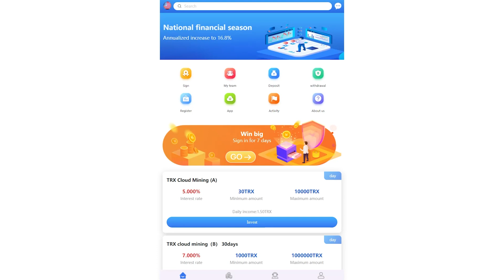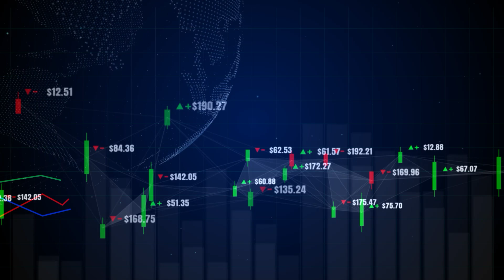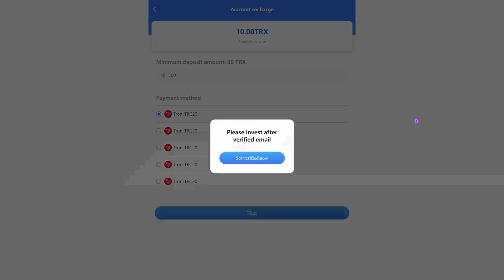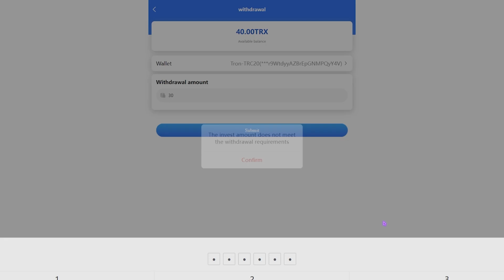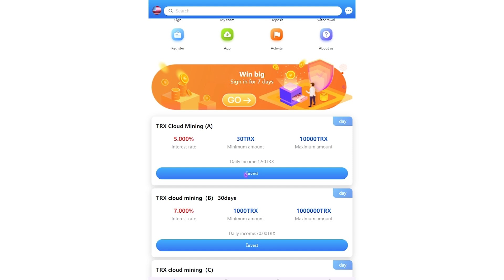🔴 [TRX608.COM】TRX Облачный Майнинг-2022 Последнее Глобальное Управление Капиталом 🔔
Код приглашения:540289

Платформа поддерживает несколько валют, таких как: USDT, BTC, BUSD, DOGE, ETH, ... Если вам нужно купить валюту, сделайте это на бирже.